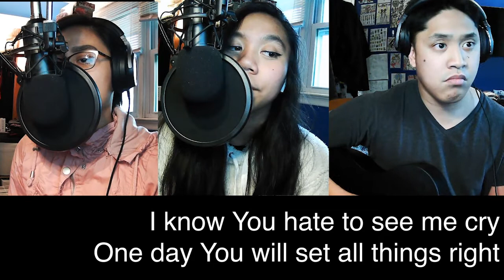Your Hands - JJ Heller (KFI-ME Cover)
Lead by:
Balancio Family

Edited by
Audio - Allyn Calvis Instagram (@allynplaysmusic)
Video - Justin Usis Instagram (@joosis)

Originally Performed by JJ Heller
Lyrics by David Heller | JJ Heller | Katie Herzig